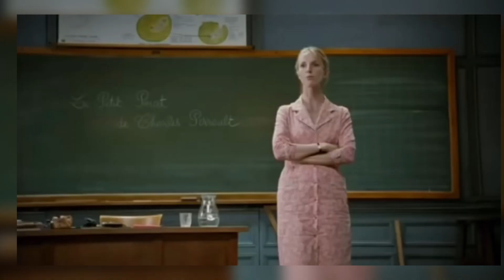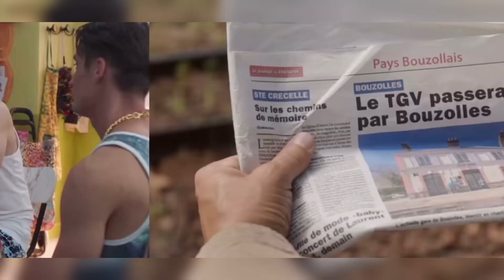Les 10 films qui ont marqué le cinéma français